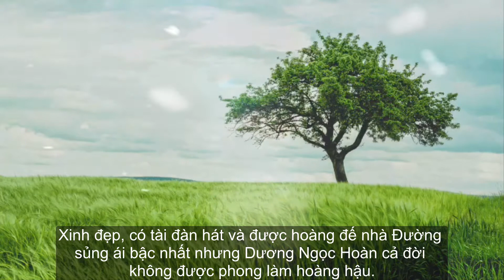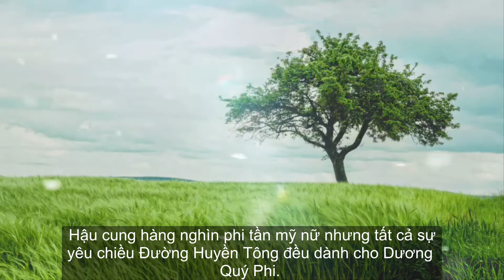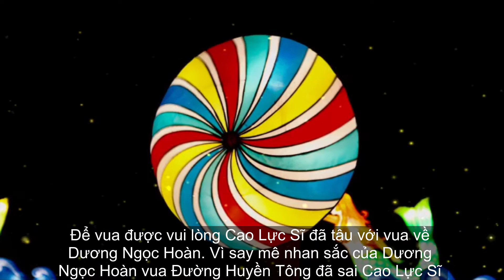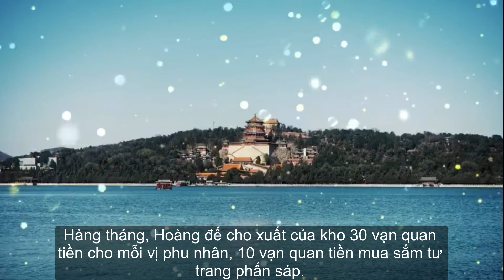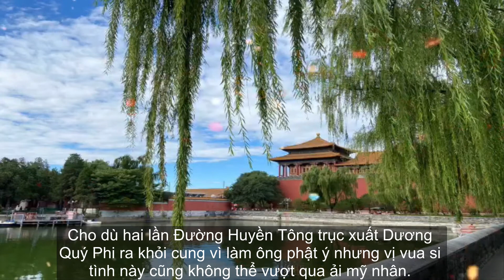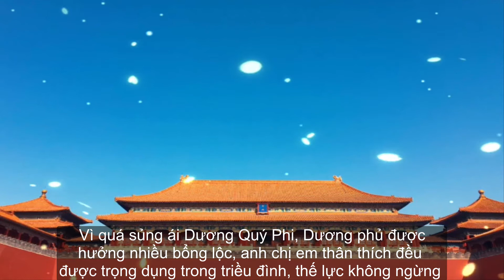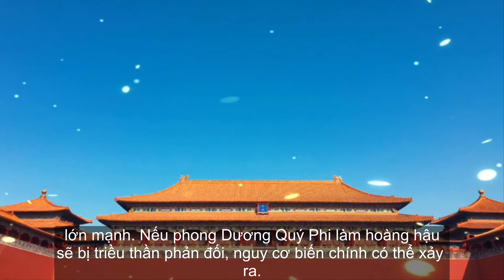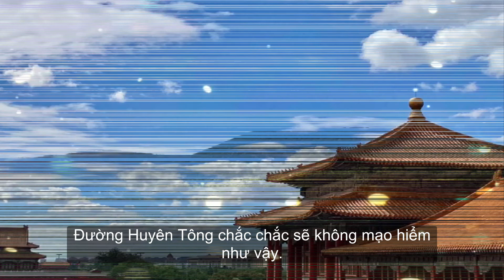VÌ SAO DƯƠNG QUÝ PHI MÃI MÃI LÀ QUÝ PHI?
Xinh đẹp, có tài đàn hát và được hoàng đế nhà Đường sủng ái bậc nhất nhưng Dương Ngọc Hoàn cả đời không được phong làm hoàng hậu.